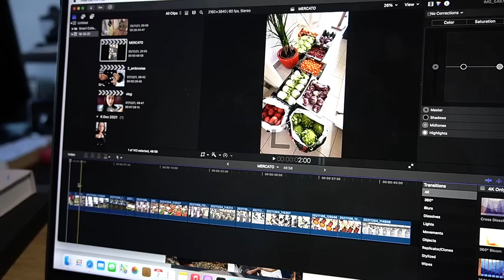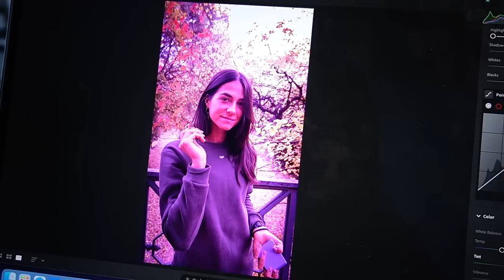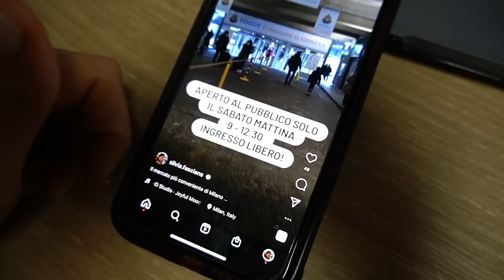DIETRO LE QUINTE DEL LAVORO DA CONTENT CREATOR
APRIMI!!